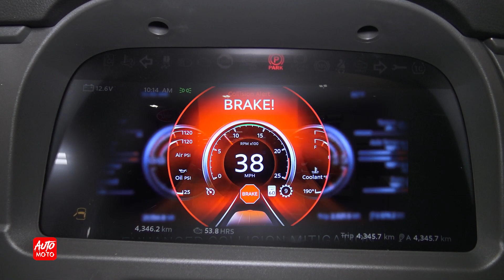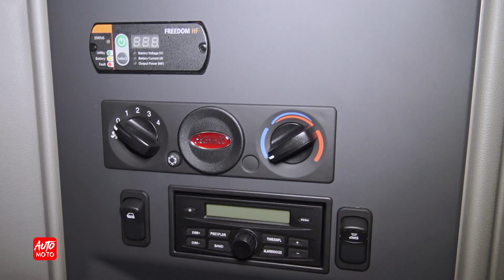2023 Peterbilt 579 80'' Ultra Loft Double Bunk Sleeper - Exterior And Interior - ATLS 2022